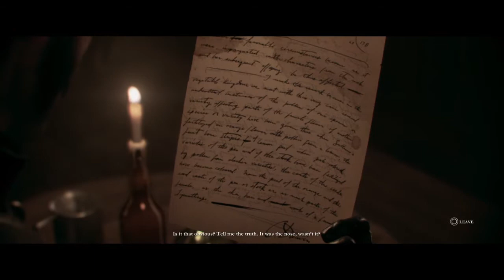Let's play The Order: 1886 part 5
Muckin up the streets of England! _:D